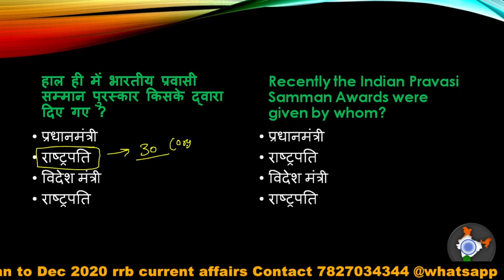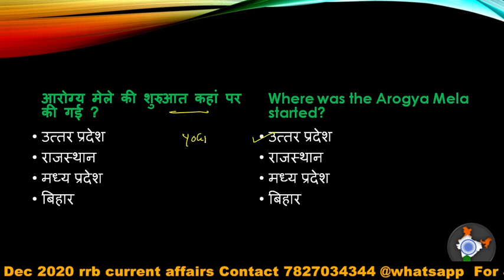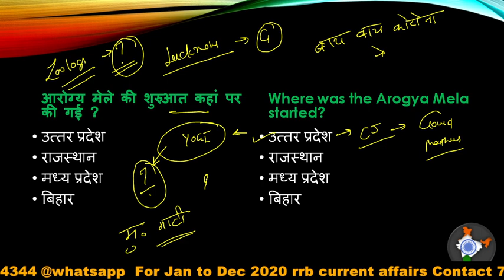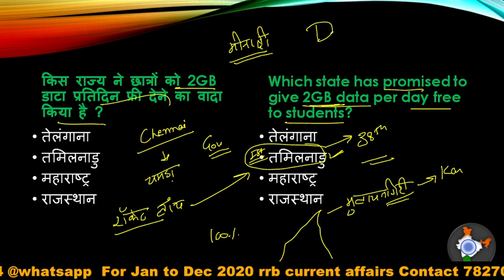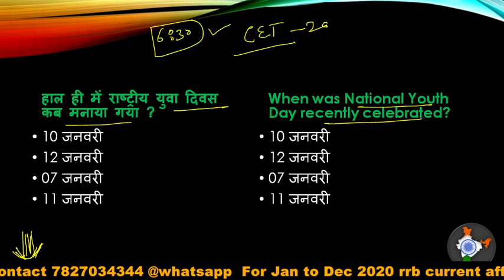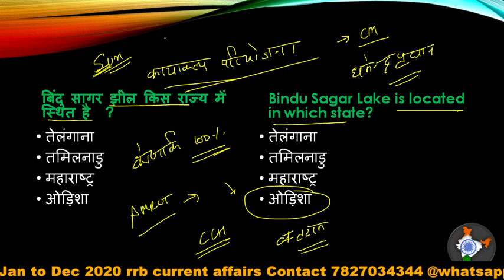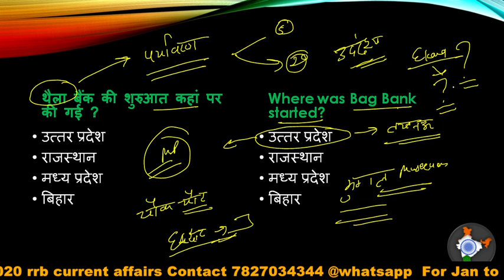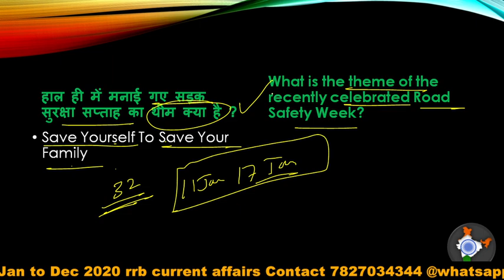Dose #09 |13 January | Aaj ki Baat | Daily Current Affairs Live Show by Aakash Rathi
13 January Current Affairs | Today current Affairs | Best Current Affairs

13 January Current pdf

haryana police, mp police, up police, bihar police,
Intelligence Bureau Current Affairs | RRB most expected Current Affairs
13 jan | Aaj ki Baat | Daily Current Affairs Live Show | Aakash Rathi Special
इस लाइव सेशन के बेहतरीन फीचर्स इस प्रकार है :
● गुरुमंत्र
●Today's GS Questions
● विज्ञप्तियों से संबंधित जानकारियाँ इत्यादि।

तो जानिए बीते दिन के करंट अफेयर्स Aakash Rathi Sir के साथ प्रतिदिन सुबह 9:00 बजे ।